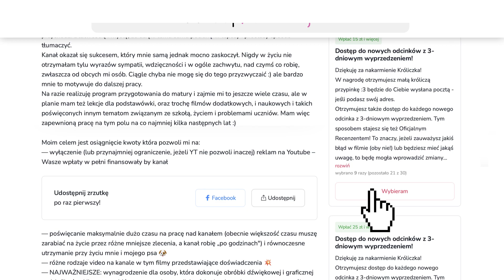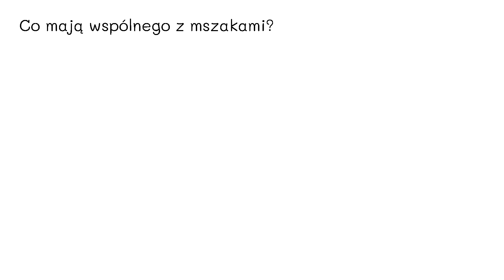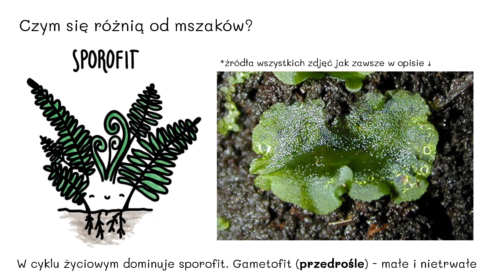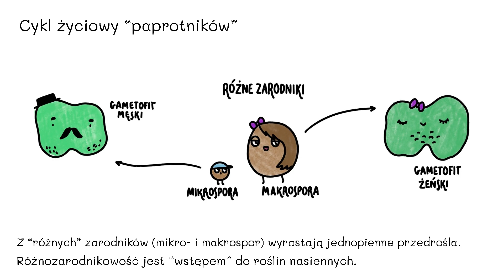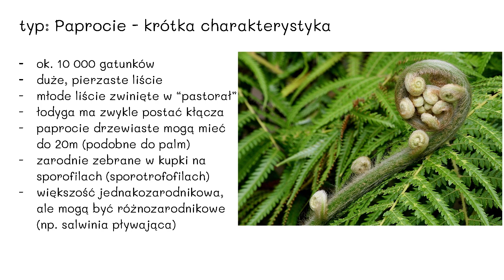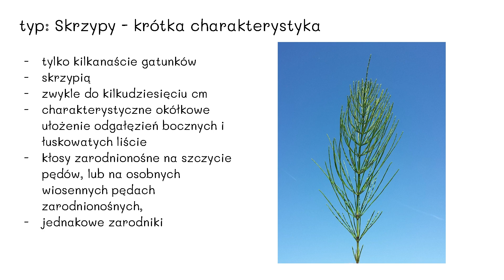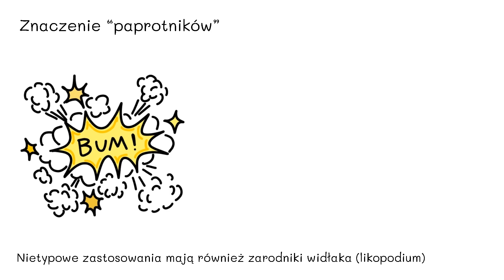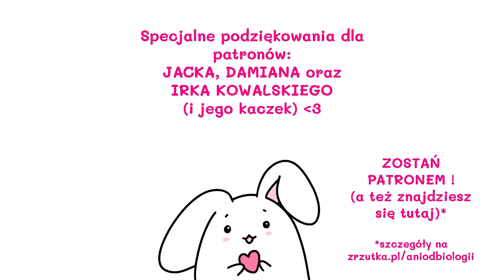Paprocie, skrzypy, widłaki - paprotniki - Rośliny 8 - matura liceum biologia rozszerzona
UWAGA BŁĄD! na slajdzie 11:30 zakradł się błąd, powinno być oczywiście napisane DWUPIENNE przedrośla. Dzięki za zwrócenie uwagi.

Jeśli chcesz wesprzeć kanał finansowo:
Można tu dokonywać zarówno wpłat jednorazowych jak i zdecydować się na bardziej długoterminowe wsparcie! Decydując się na wsparcie cykliczne otrzymujesz dostęp do kolejnych odcinków 3 dni wcześniej niż pozostali widzowie!

SPIS TREŚCI:
00:00 Start
00:32 Czym się zajmujemy? klasyfikacja roślin lądowych (przypomnienie)
1:20 Jakie grupy zaliczamy do "paprotników"?
2:20 Drzewo filogenetyczne roślin - gdzie są "paprotniki"?
2:57 Co mają wspólnego z mszakami? Porównanie
5:26 A czym się różnią od mszaków?
8:00 Cykl życiowy "paprotników" - unikanie samozapłodnienia
9:40 Jednakozarodnikowość i różnozarodnikowość
11:56 Cykl życiowy - schemat
13:44 Paprociowe - krótka charakterystyka
15:40 Widłakowe - krótka charakterystyka
18:04 Skrzypowe - krótka charakterystyka
20:36 Znaczenie "paprotników"

Wymagania (z podstawy programowej):
Dział IX Różnorodność roślin.
2. Rośliny lądowe i wtórnie wodne. Uczeń:
2) Przedstawia na przykładzie rodzimych gatunków cechy charakterystyczne mchów, widłakowych, skrzypowych, paprociowych i nasiennych oraz na podstawie tych cech identyfikuje organizm jako przedstawiciela jednej z tych grup
5. Rozmnażanie i rozprzestrzenianie się roślin. Uczeń:
1) wykazuje, porównując na podstawie schematów, przemianę pokoleń mchów, paprociowych, widłakowych, skrzypowych, nagonasiennych i okrytonasiennych, stopniową redukcję gametofitu.